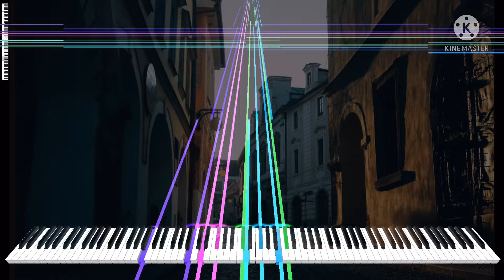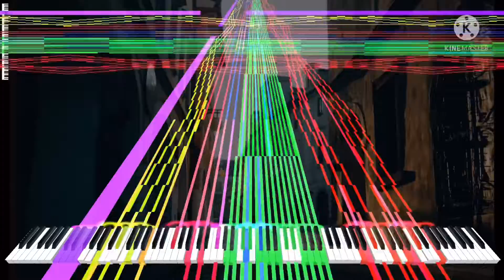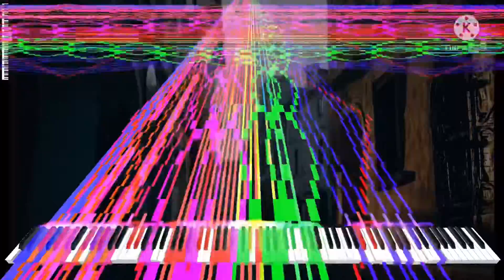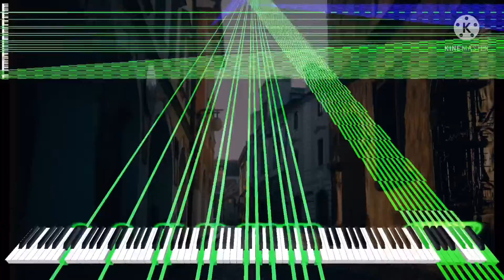[Black Midi] Revolution of Generation, 3 million notes,Trina Lydia.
midi info.
File name; OC RoG 3,000,000 FINAL.mid
File size; 22.9MB.
Notes; 3,000,000.
Blacker; Trina Lydia.

Software info.
A Soundfont; EDIYA Coffee Grand Piano.
Synth; KMC.

system info.